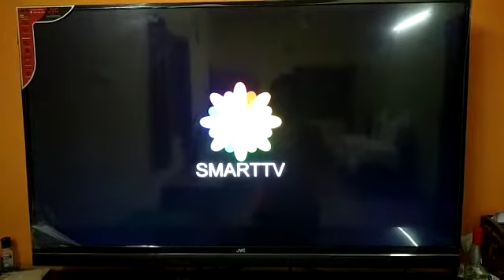stuck at logo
it is 49" Jvc smart Tv. launched in the year 2019. it is stuck at logo and automatically gets switch off.